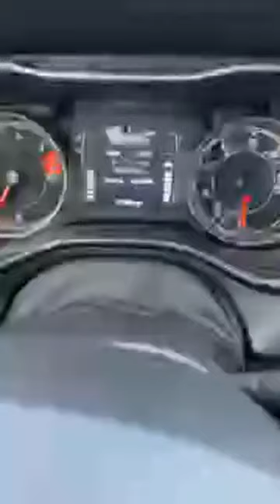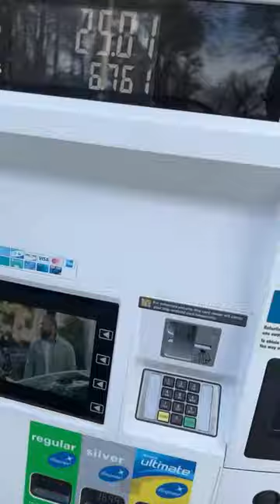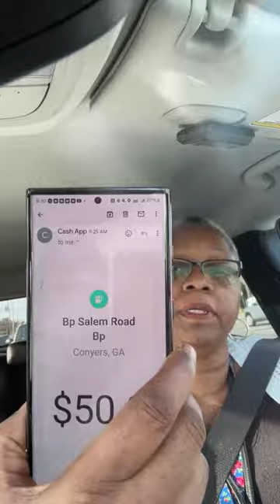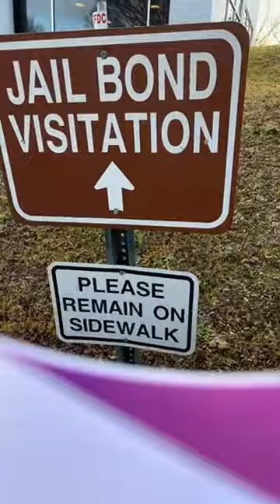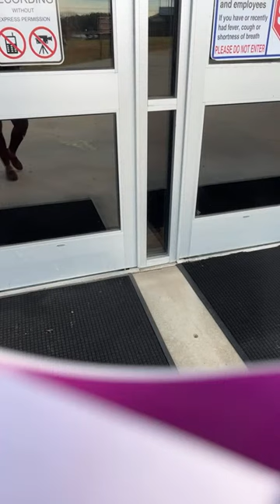Field trip: 3 stops for Earnest Williams Cobb County Jail, Roswell police dept, and Nesto Shop